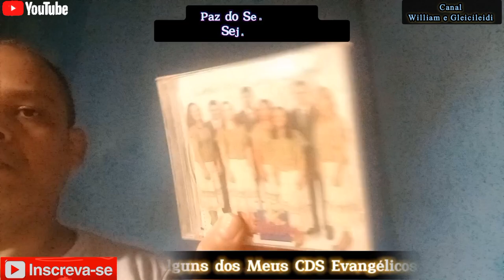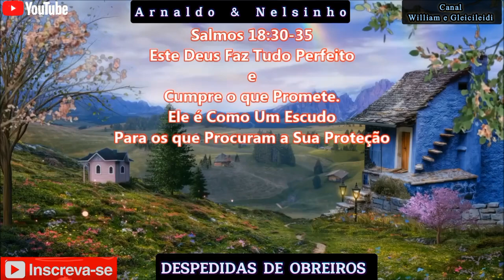Arnaldo e Nelsinho - Despedidas de Obreiros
Seja Bem-vindo em Nosso Canal, Hoje Venho Publicar Mais Um Louvor não Muito Antigo Aqui em Nosso Canal, Espero Que Você Possa Sentir Deus Falar Com Você Através Desta Canção, Sinta Avontade e Deixe Seu Like ou Seu Dislike, Um Abraço e Que Deus Abençoe Sua Vida Hoje e Sempre, Paz do Nosso Senhor Jesus.